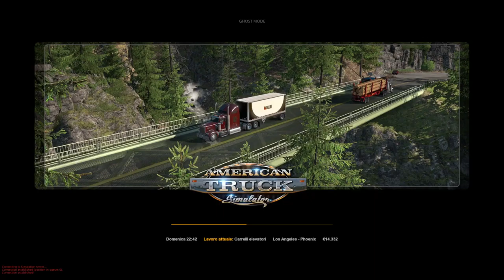American truck Simulator carriera (ep.9) senza commento, no commentary Multiplayer MP. (ITA EN)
American truck Simulator carriera (ep.9) senza commento, no commentary Multiplayer MP. (ITA EN) -- Watch live